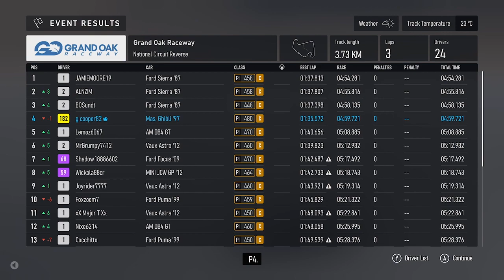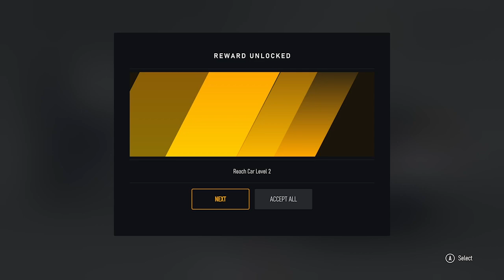Forza motorsport: Open class tour,C class series race 1 at Grand Oak Raceway.